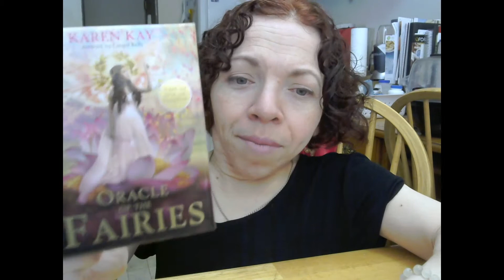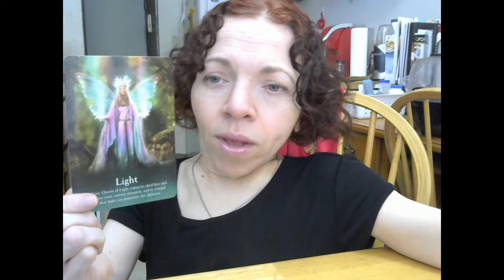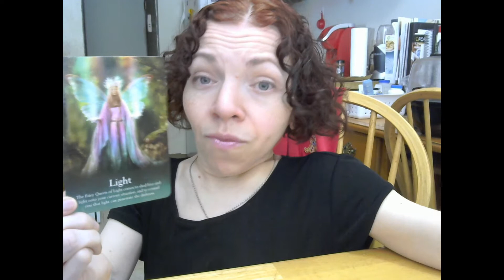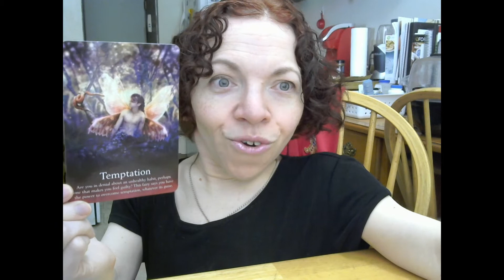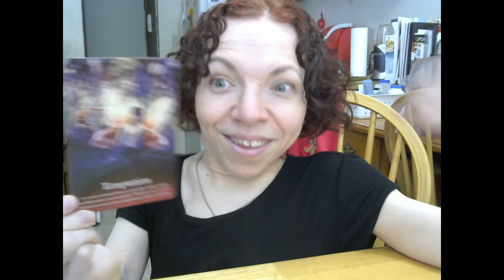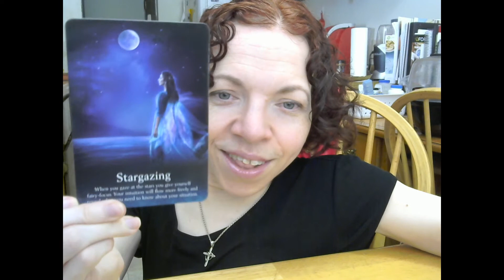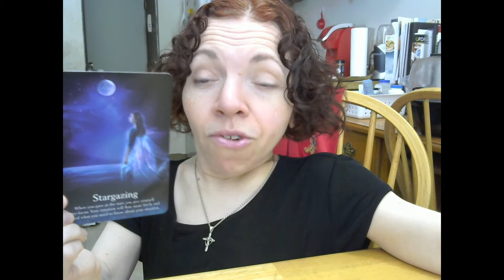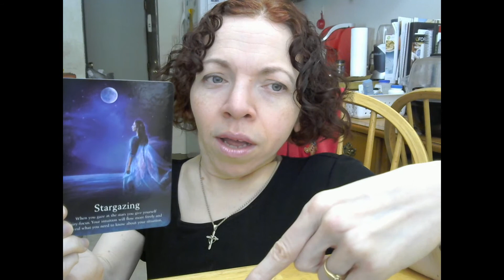Coffee and Cards: Focus & Shine | Biweekly Oracle Card Reading for 2.1.2020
Yes, this video is a little late (apologies) but it isn't any less powerful! As we are almost in mid February, we are experiencing a lot of breakthroughs & challenges. In this reading, it shows what we need to concentrate on during this time.

The Universe has a lot to say about this so let's see what messages come through. ;)

─── ･ ｡ﾟ☆: *.☽ .* :☆ﾟ. ───

Remember, to know thyself is to know thy truth.❤️🧚‍♀️

─── ･ ｡ﾟ☆: *.☽ .* :☆ﾟ. ───

Your continued support means a lot to me. There is a lot more coming! :) Much love to all of you with a dash of pixie dust.

─── ･ ｡ﾟ☆: *.☽ .* :☆ﾟ. ───

For beautiful crystals & spiritual products, check out Arabella Crystals at these following sites:

@timmytheangelkitty (Timmy)

─── ･ ｡ﾟ☆: *.☽ .* :☆ﾟ. ───

Deck used :
☾ Oracle Of The Fairies